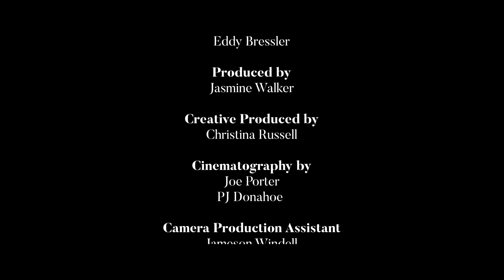"To the Stars" | Roger Grein's Hike-of-a-Lifetime to the Bottom of the Grand Canyon